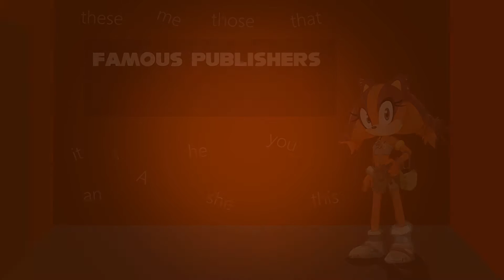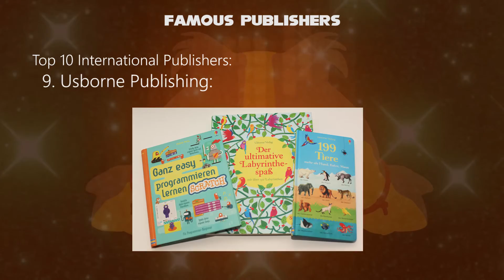Sticks the Badger Telling about Famous Publishers (International)